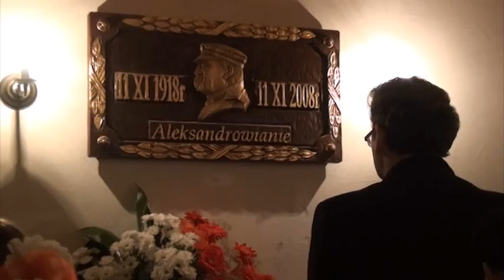aleksandrowski kurier samorządowy 11 Listopada